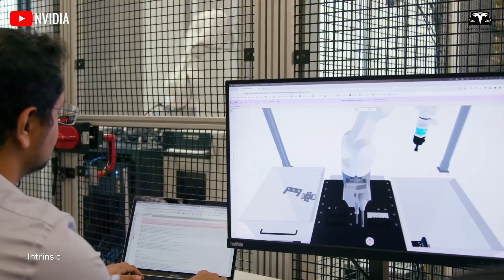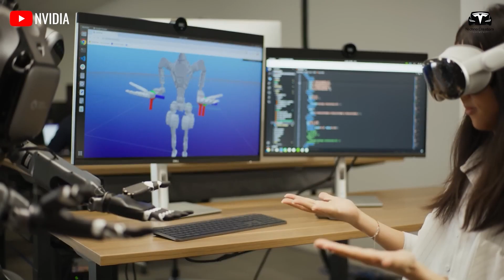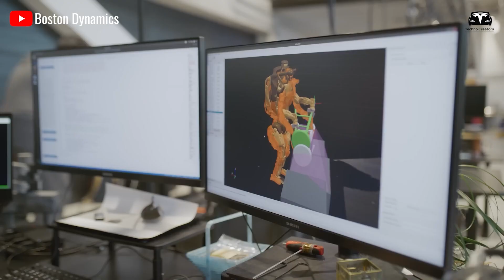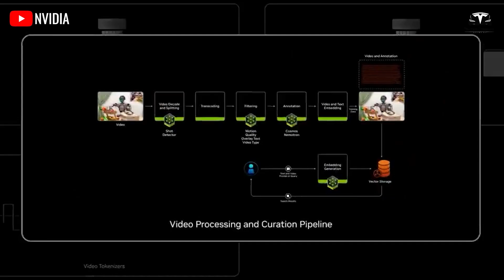Finally Happened! Elon Musk Confirmed 2026 Tesla Optimus Gen 3 Wide Range Tasks! 500K Produced!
Finally Happened! Elon Musk Confirmed 2026 Tesla Optimus Gen 3 Wide Range Tasks! 500K Produced! As Elon Musk mentioned, Optimus will be capable of performing many tasks by 2026. That is also when Tesla plans to produce hundreds of thousands of Optimus units and start selling them to more customers. However, the initial price may be higher than the $20,000 to $30,000 range that Elon Musk promised. In today's episode, we will explore how Tesla could sell the Tesla Optimus for under $20,000 in a short period.
And that's what we’ll dive into in today's episode. Welcome to Techno Creators!

Finally Happened! Elon Musk Confirmed 2026 Tesla Optimus Gen 3 Wide Range Tasks! 500K Produced! Before we begin!
First of all, when Tesla scales up production to one million units, the price will undoubtedly drop significantly!

Finally Happened! Elon Musk Confirmed 2026 Tesla Optimus Gen 3 Wide Range Tasks! 500K Produced! Tesla certainly has the resources to prove that Optimus production can accelerate at an incredible pace. Recently, Elon Musk confidently stated that by 2027, Tesla could produce up to one million Optimus units. Specifically, Musk shared this during a video interview with Stagwell CEO Mark Penn at the CES exhibition in Las Vegas.
Furthermore, Tesla is not starting from scratch when it comes to building humanoid robots. Leveraging components already developed for their electric vehicles gives them a significant advantage, especially with FSD. In fact, this is one of the key reasons why Elon Musk is confident that the company can manufacture Optimus at a cost of just $10,000 per robot.